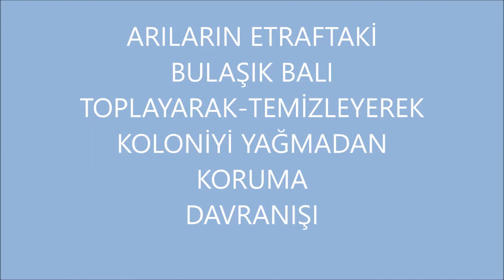140-KOLONİYİ YAĞMADAN KORUMA DAVRANIŞI KOVAN DIŞINA SIZAN BULAŞIK BALI ARILARIN TOPLAMASI